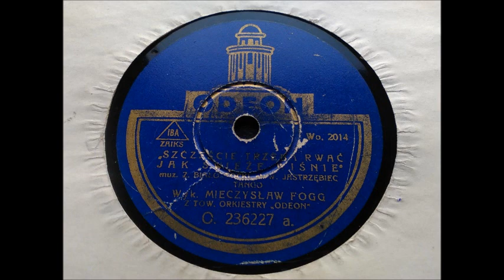Mieczysław Fogg - Szczęście trzeba rwać jak świeże wiśnie (tango)